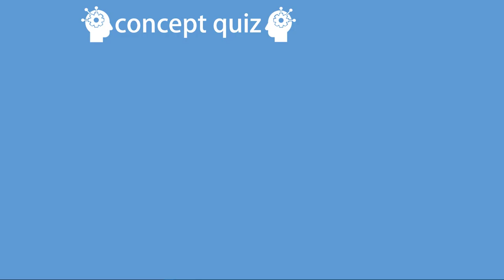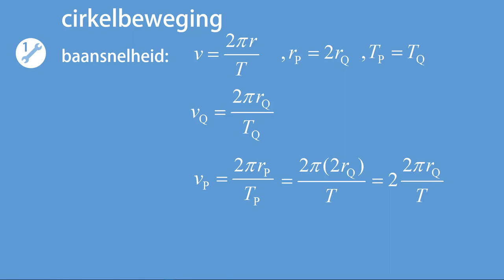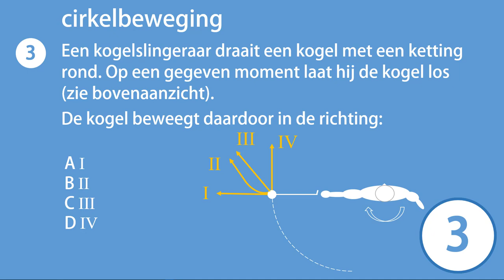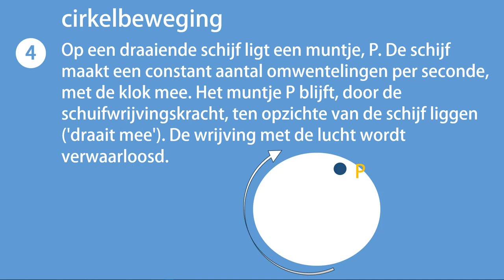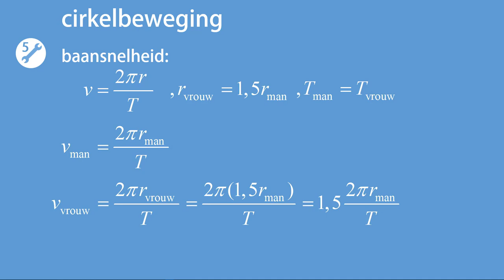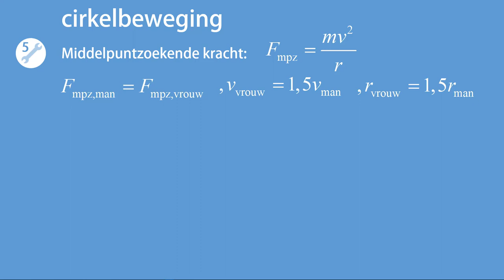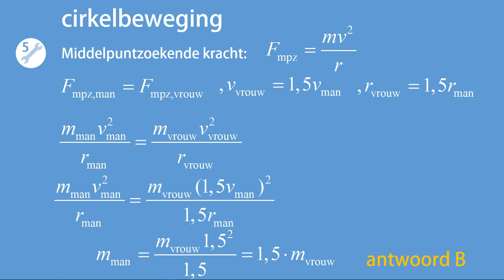CQ C3 cirkelbeweging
Antwoordmodel: 1C 2A 3D 4A 5B
In deze video worden vijf vragen gesteld, én beantwoord, over domein C3, cirkelbeweging, van het curriculum 'natuurkunde VWO'.